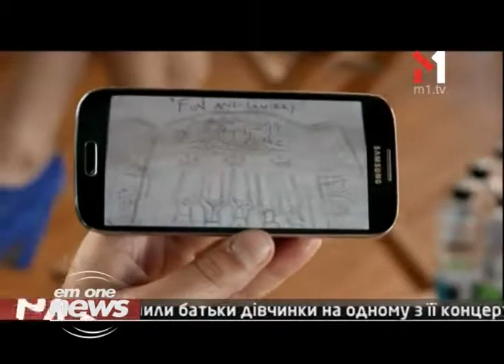Участник The Wanted Готовится К Свадьбе - EmOneNews - 11.12.2013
Один Из Участников Группы The Wanted Готовится К Свадьбе - EmOneNews - 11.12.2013
В EmOneNews - Один з учасників гурту The Wanted готується до весілля

«EmOneNews» - это новости музыкального канала, которые редко говорят о музыке. Нас больше интересуют популярные люди и то, что у них внутри. Можно вспомнить тут эксклюзивные видео от Associated Press Television News или тесные контакты со всеми отечественными артистами. Но «EmOneNews» легче описать с помощью простого сравнения: «EmOneNews» - как театр, только можно смотреть дома. Как интернет, только бесплатно. Как радио, только с картинками. Как газета, только со звуком. «EmOneNews» - как жизнь, только интересней.